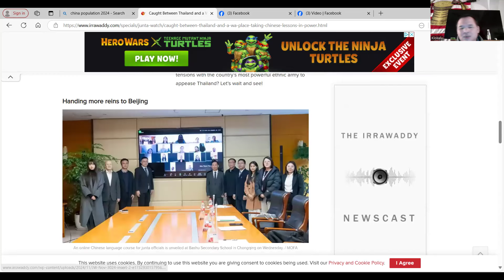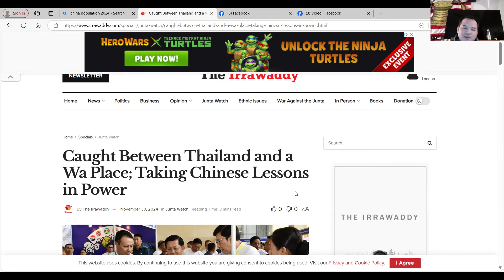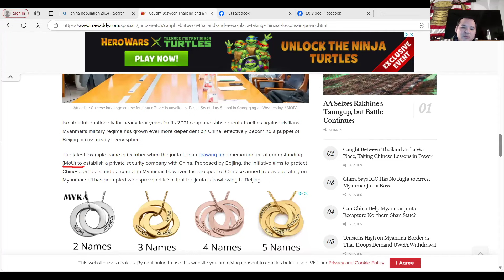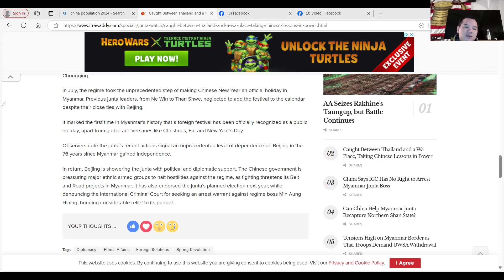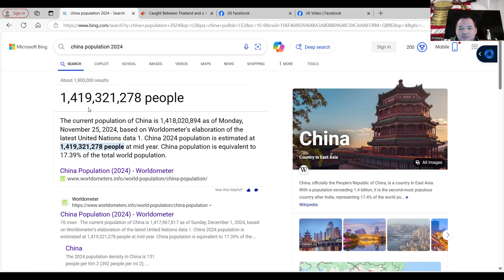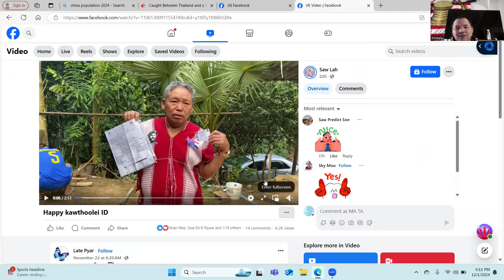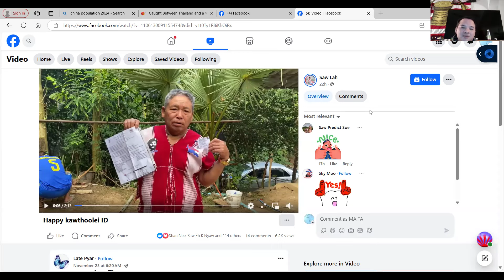တရူးသူဝးသုးလၢတၢ်ဒိၣ်စိ၈ီၢ် December 1, 2024.